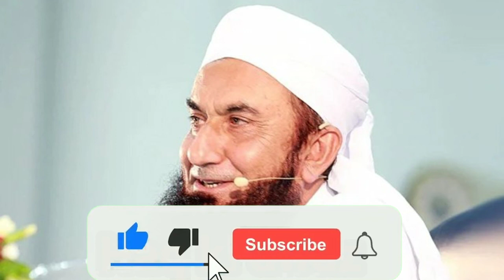ameer Jannat kesy Hasil ki jai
Jannat Hasil Karny ka Aasan Tariqa by MTJ